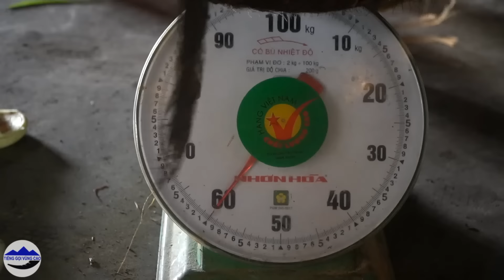Tết Trên Bản (T1) khe vác cả bản mổ lợn - Thưởng thức món 1 người khỏe 2 người vui